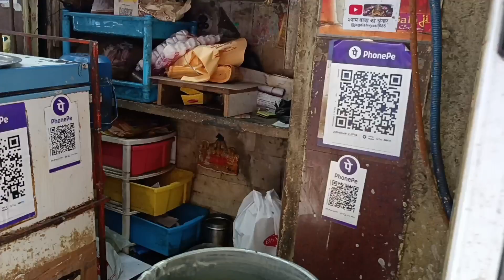আজ বড়ো বাজারে গিয়ে কি দেখলাম।এখানে বিখ্যাত কচুরি গলি আর বিভিন্ন রকমে সুন্দর সস্তা জামা কাপড় দেখলাম